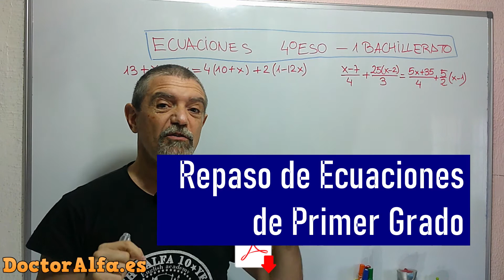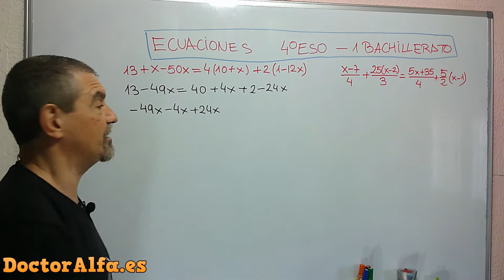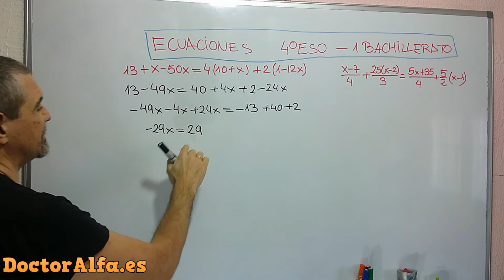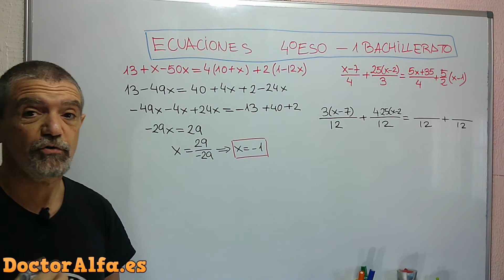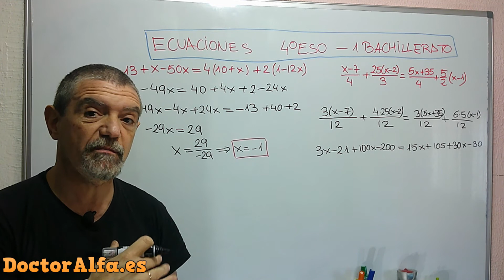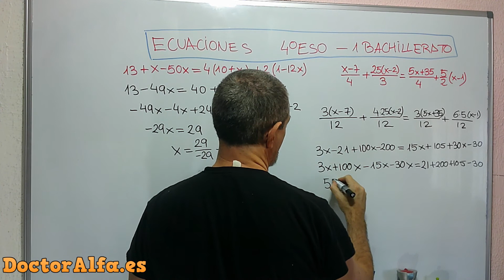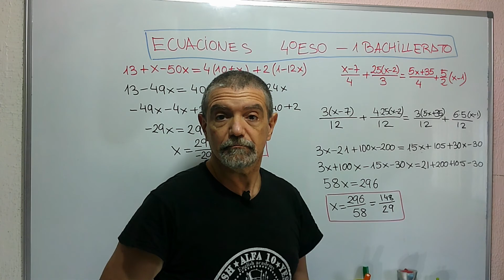1️⃣CURSO ECUACIONES [4ESO 1BACH] 🟢 [Ejercicios Resueltos] REPASO ECUACIONES PRIMER GRADO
Resolvemos dos ecuaciones de primer grado, una con paréntesis y la otra con denominadores y paréntesis.
Video número 1.  Curso de ecuaciones 4 ESO - 1 Bach, con ejercicios resueltos.

0:00 Introducción
0:59 Ecuación primer grado con paréntesis
3:01 Ecuación primer grado con denominadores